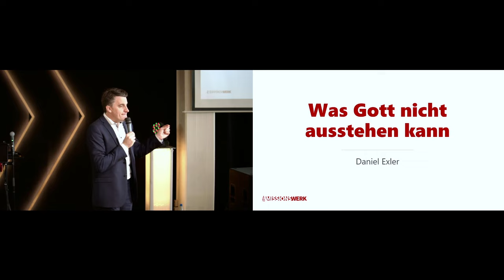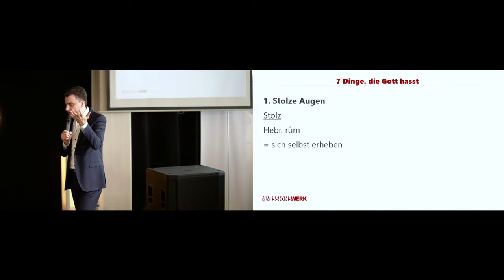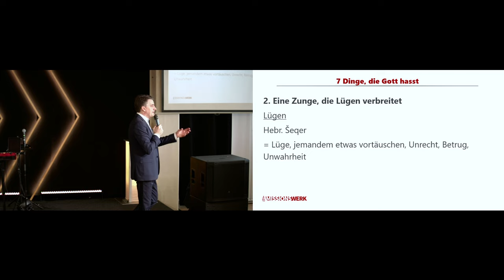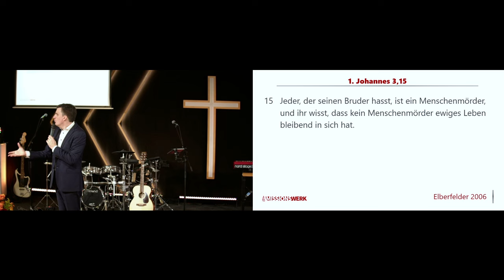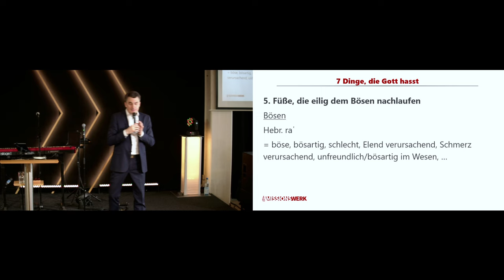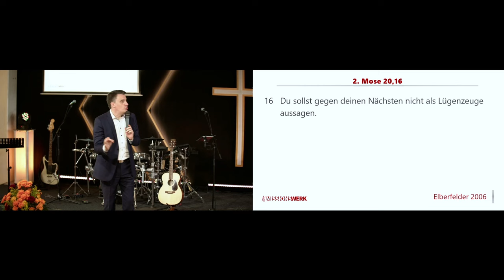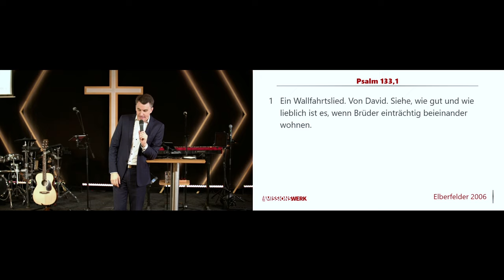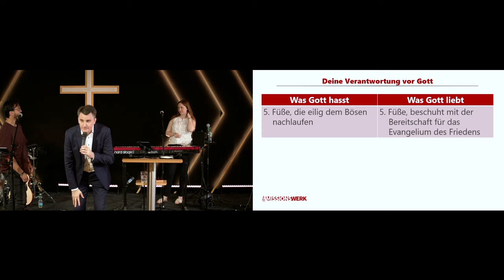Was Gott nicht ausstehen kann | Daniel Exler